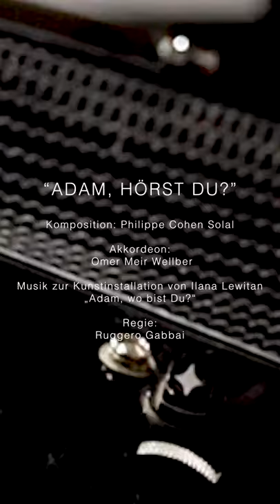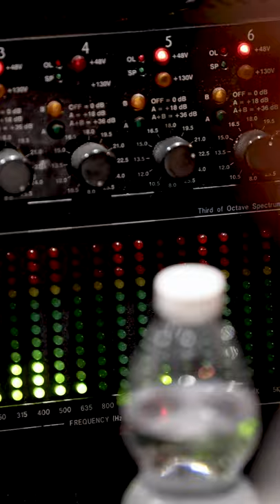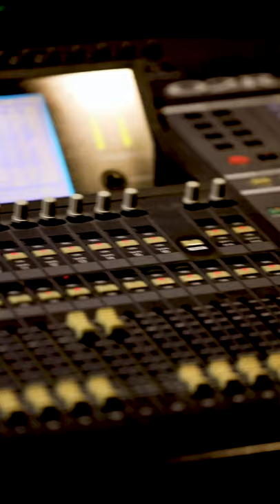11 "Adam, hörst Du?" von Philippe Cohen Solal und Omer Meir Wellber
11 "Adam, hörst Du?" von Philippe Cohen Solal und Omer Meir Wellber,  im Rahmen der Sonderausstellung "Adam, wo bist Du?"
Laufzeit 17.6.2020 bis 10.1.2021